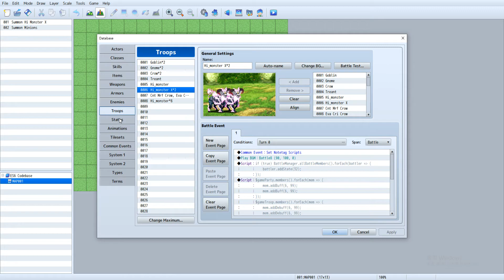DoubleX RMMZ TPBS Configurations Edit(v1.01a+)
Please enable the English subtitle which contains many useful explanation thorough this video :)